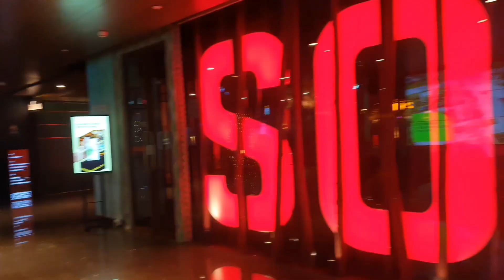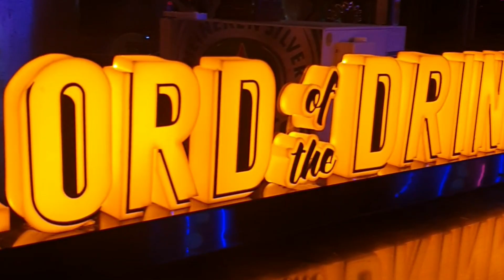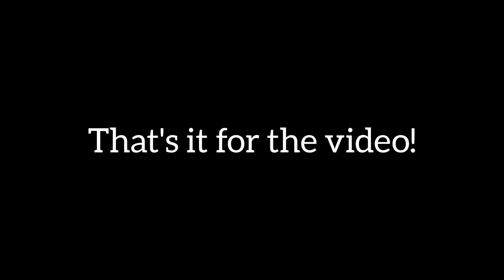My bestfriend's birthdayy ❤💗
I celebrated my bestfriend's birthday last week and it was soo much fun. Since y'll showered love on the previous video, this one is coming a lil early 🙈🤭 I hope y'll like this.

Important: Usage of my content requires permission whether to be reposted or edited in any form over digital platforms.

About me
Name: Shruti Gujar
Age: 20
Editing apps: Inshot and Canva

Happy watching!